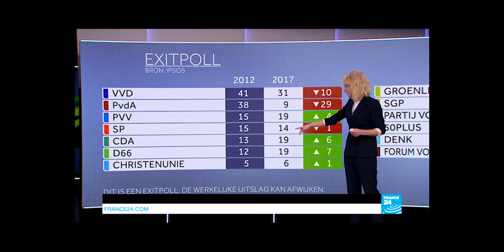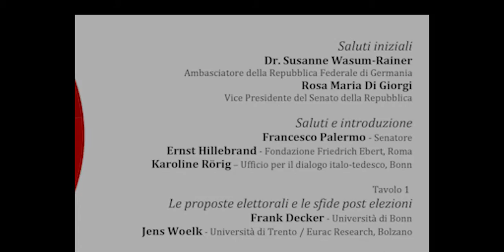Le elezioni in Germania e il futuro dell'UE